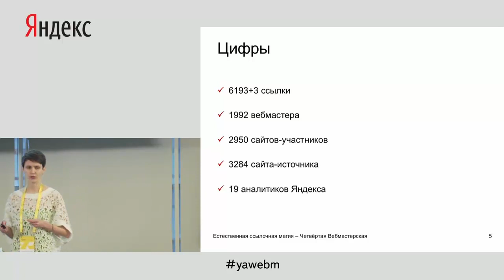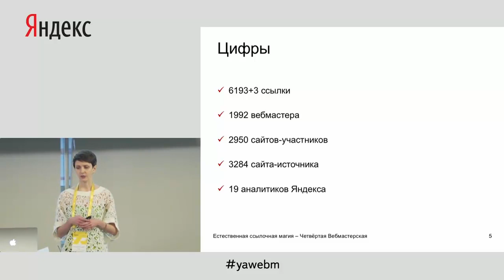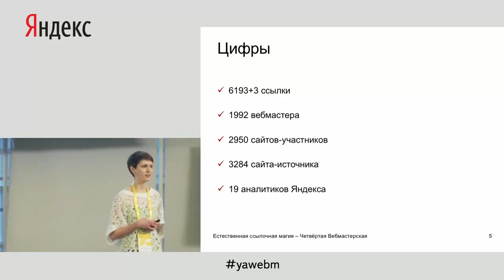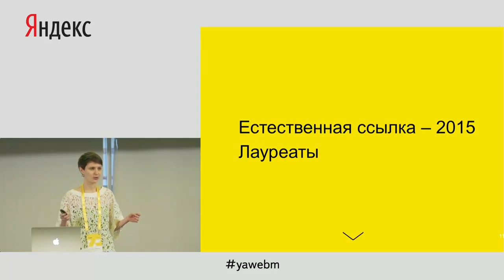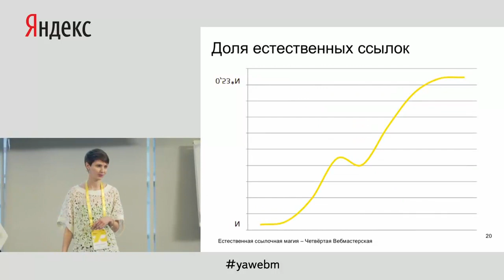Естественная SEO ссылка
Давно хотел залить, но все руки не доходили :) Небольшая нарезка из доклада Екатерины Гладких «Естественная ссылочная магия». Оставил только самое важное… для меня конечно :)